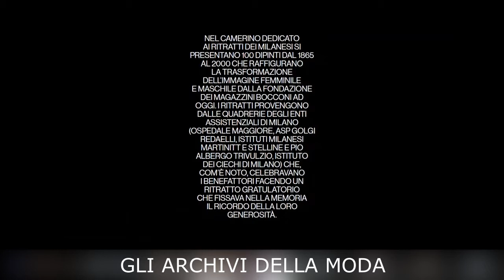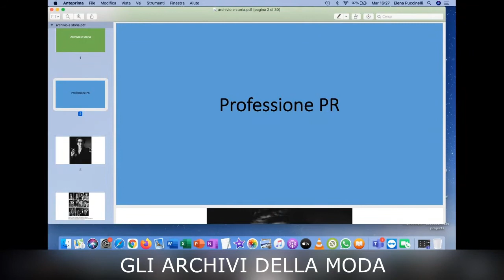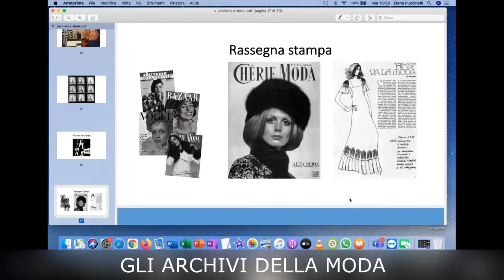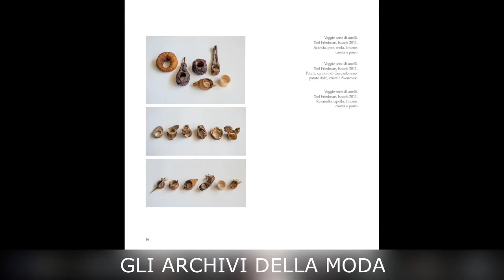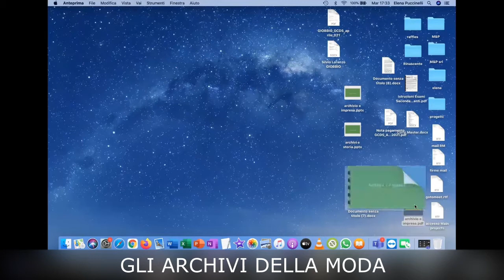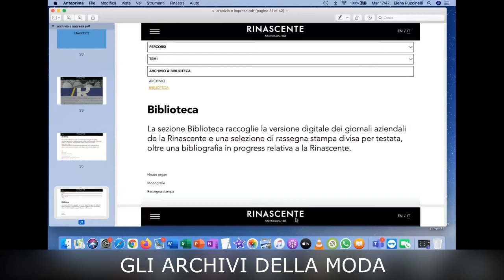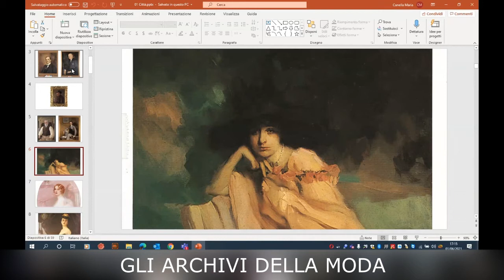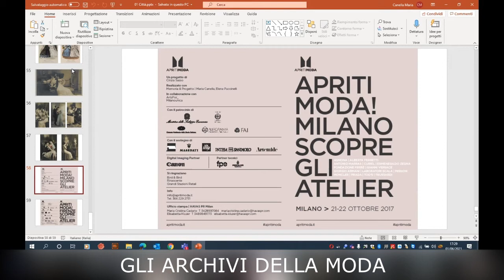Cultural Heritage & Brand Identity: le nuove prospettive dell'archivistica d'impresa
Il ciclo di seminari "Gli archivi della moda" è il risultato della collaborazione tra gli insegnamenti di archivistica delle Università di Cagliari, Firenze e Udine ed è patrocinato da AIDUSA, l’Associazione italiana dei docenti universitari di scienze archivistiche. Eleonora Todde (UniCa), Annantonia Martorano (UniFi) e Dimitri Brunetti (UniUd) considerano questa iniziativa importante sia per approfondire un tema di grande interesse e trasversale fra più professioni, sia perché segna in modo forte la volontà dei tre dipartimenti di collaborare fra loro allo scopo di offrire agli studenti percorsi innovativi ed esperienze di qualità.
Nel corso dei cinque appuntamenti in programma verrà offerta una panoramica su tale particolare tipologia di archivi - il cui studio intreccia piani diversi, da quello della valorizzazione dei beni culturali alla cultura d'impresa - e sulla loro gestione da un punto di vista disciplinare e metodologico, attraverso l'analisi di esperienze passate e di progetti futuri.

Secondo webinar:
Relatrici:
Maria Canella (Università degli Studi di Milano)
Elena Puccinelli (Raffles | Istituto Moda & Design)
Coordinatrice: Annantonia Martorano